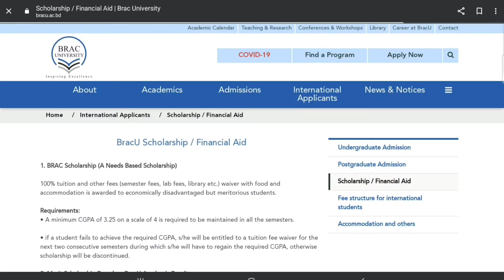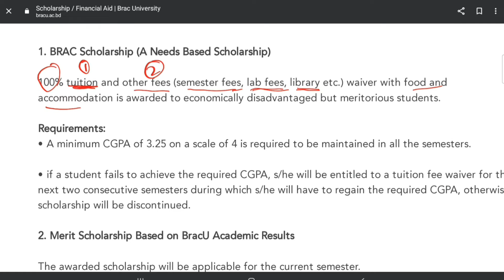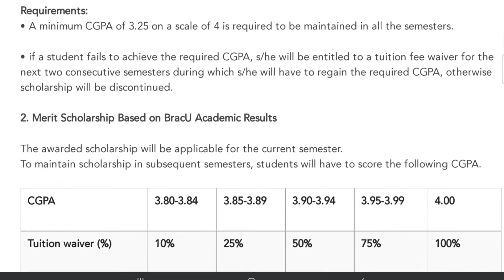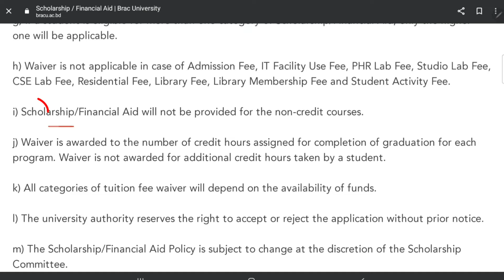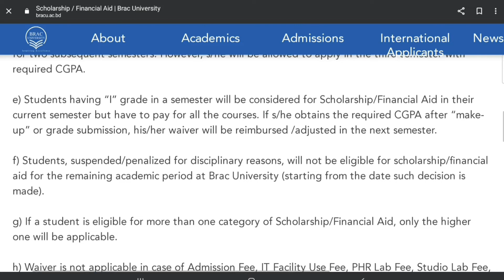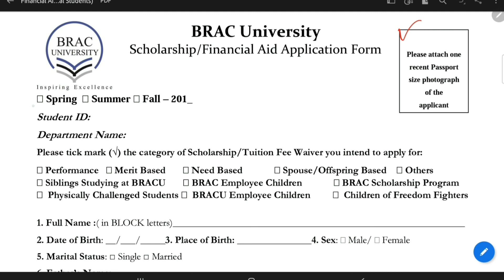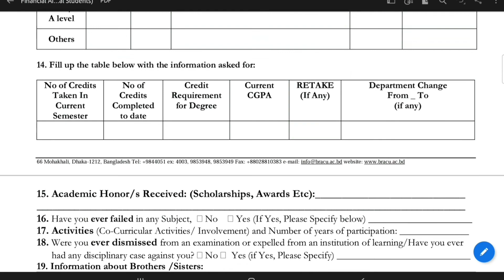ব্র‍্যাক বিশ্ববিদ্যালয়ের বৃত্তি।BRAC university scholarship। @N00R007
BRAC university scholarship। ব্র‍্যাক বিশ্ববিদ্যালয়ের বৃত্তি।‎
@N00R ACADEMY

brac University scholarship
brac University tuition waiver
ব্র‍্যাক বিশ্ববিদ্যালয় কি কি বৃত্তি প্রদান করে